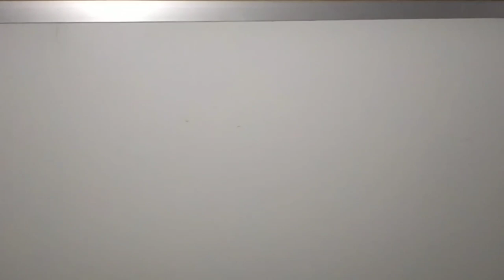Cloth shop counter sliding fitting full details काउंटर में स्लाइडिंग डोर आसानी से लगाऐ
Hello friends
# slidingfitting